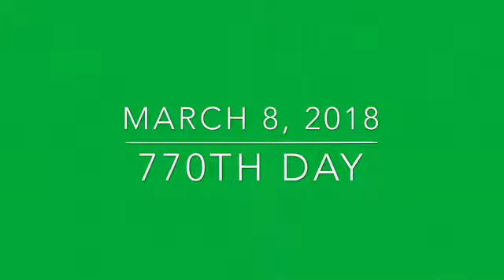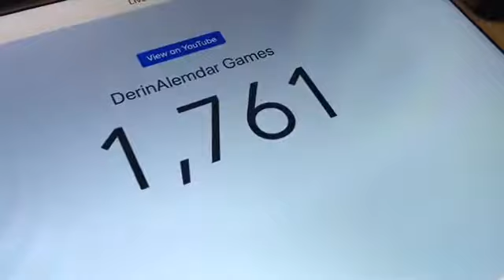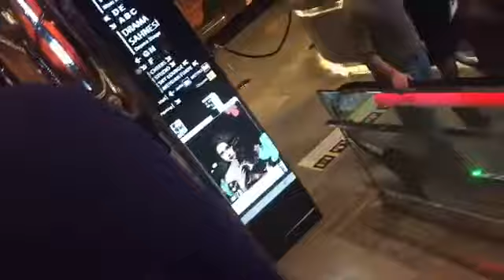Careers Eve (Day 770)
Today is the eve of our careers event at school! Besides, we had another fan party having a good meal of Burger King, then looking for sexy items for women’s day.